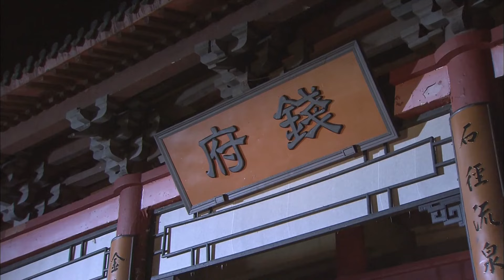《我的妖精娘子》My Fairy Wife EP17 妖女#刘诗诗 強搶美男生下魔胎💜世俗不容禁忌之戀💧妖魔與神仙兩道生死決戰🤴劉詩詩